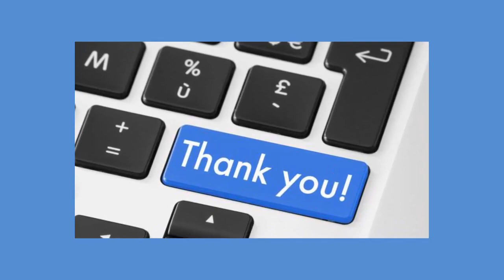வயதான காலத்திலும் உங்க வாழ்க்கை மகிழ்ச்சியாக இருக்க இத ஃபாலோ பண்ணுங்க